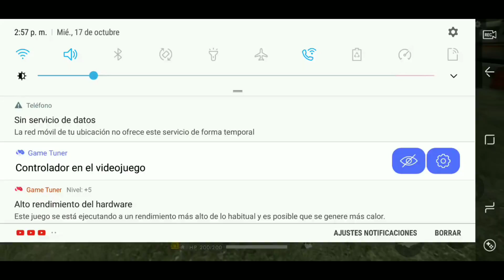EL ÚNICO TRUCO PARA OBTENER EL SET BASQUETBOL EN FREE FIRE | TRUCO EN LA NUEVA ACTUALIZACIÓN!!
Bienvenidos a un nuevo video, en esta ocasión les enseño  el truco mas sepsi para tener el nuevo ser de baskebol.

Introduce mi código: s8r74u

Luego ganarás Coins y poder cobrarlos

ps .

TAGS---
free fire nueva actualizacion
free fire nueva actualizacion nueva arma
free fire como jugar con mando
como jugar free fire con mando de ps4 en android

█║▌│█│║▌║││█║▌│║▌▌│█ Lα cσpiα dε εstε cαnαl ч Miniατuяα, sεяα dεnunciαdα.